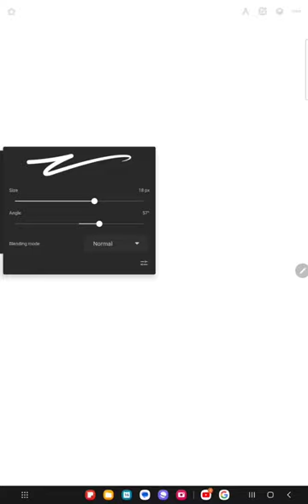art shorts shortsvideo